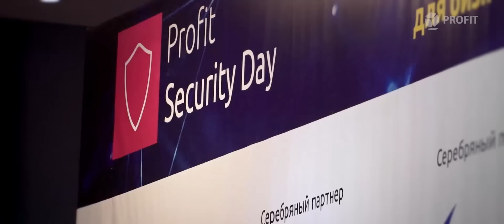Информационная безопасность в Казахстане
Видеорепортаж с прошедшей в Алматы 23 октября 2015 года конференции PROFIT Security Day, посвященной решениям информационной безопасности.
Свои решения представили компании Cisco, CTI, Microsoft, Лаборатория Касперского, Barracuda, МФИ-Софт, Konica Minolta и другие.